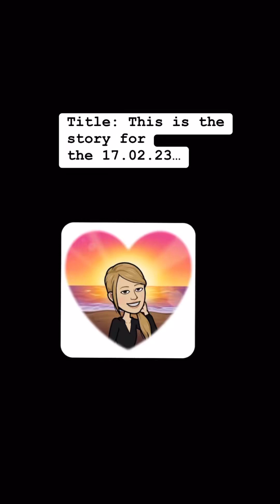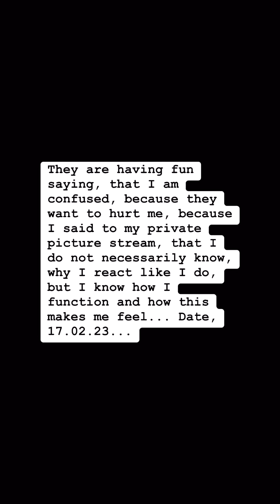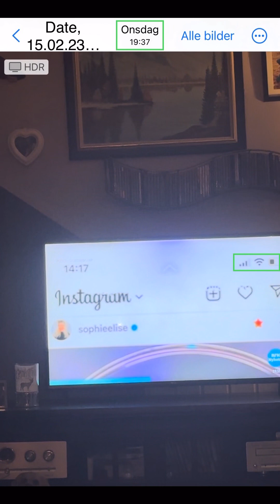Title: This is the story for the 17.02.23…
This story was published on «TikTok», except the pictures with «Mary-Kate Olsen», «Ashley Olsen» and the picture with «Madeleine McCann» as child…

Date: 17.02.23, Edited: 18.02.23…